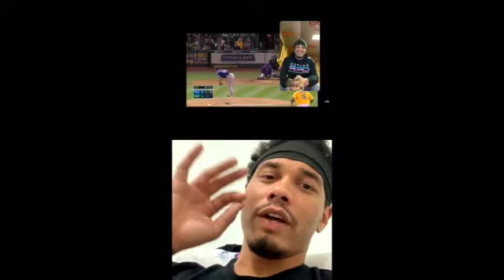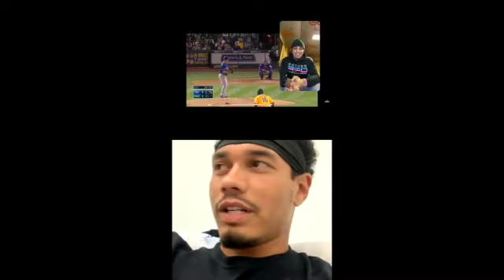Meeting The Keep Smiling Supporters Episode 4 - Keone Kela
Foundation partner Rey Adames Interviews Star MLB Reliever for the Pittsburgh Pirates Keone Kela over Instagram live. We are honored and humbled to have Keone apart of The Keep Smiling Family.  We wish him a dominant 2020 campaign and can't wait to watch him tear it up !!!